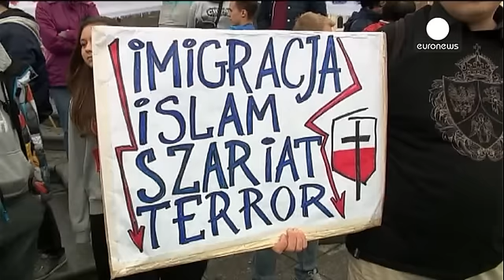Πολωνία: Διαδήλωση κατά των μεταναστών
Χιλιάδες Πολωνοί συμμετείχαν στις διαδηλώσεις κατά της υποδοχής μεταναστών στην Πολωνία.

Στην πρωτεύουσα Βαρσοβία ο αριθμός τους ξεπέρασε τα 1.000 άτομα ενώ στην πόλη Κατόβιτσε οι διαδηλωτές έφθασαν τις 3.000.

Εκεί οι συμμετέχοντες φώναζαν συνθήματα όπως: «Η Σιλεσία είναι ενάντια στους μετανάστες» και κρατούσαν πλακάτ με ξενοφοβικά και αντί-ισλαμικά μηνύματα.

Ταυτόχρονα όμως η Πρωθυπουργός Εύα Κόπατζ, που έχει υποσχεθεί ότι θα δεχθεί στο πολωνικό έδαφος 7.000 μετανάστες, πρωτοστατεί στις πρω…